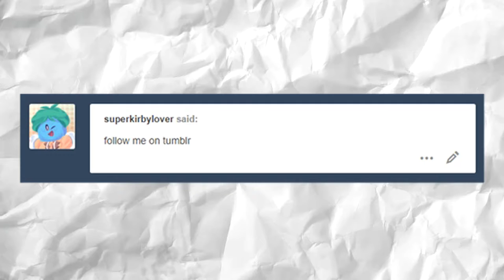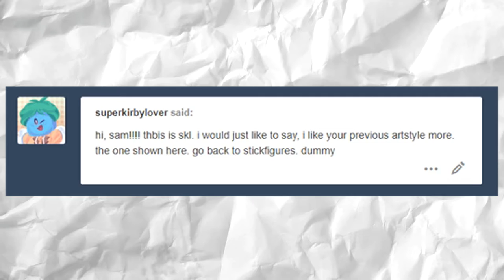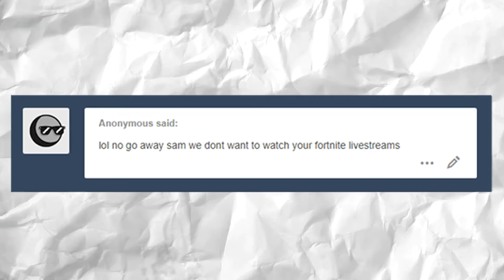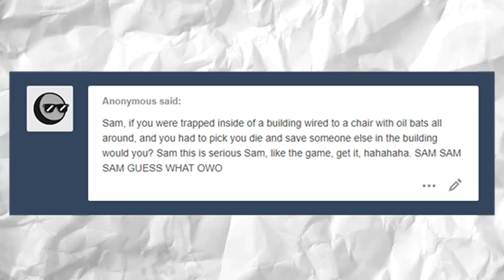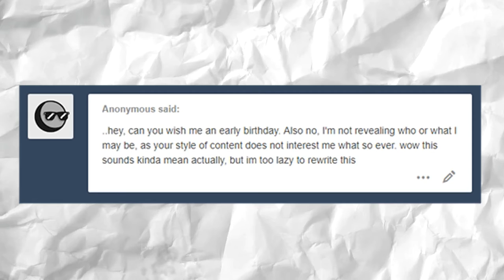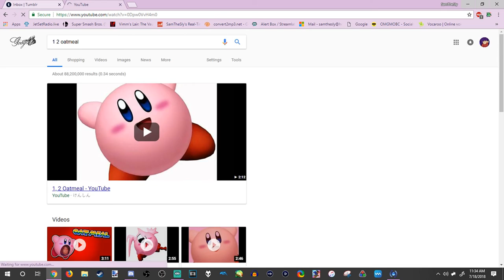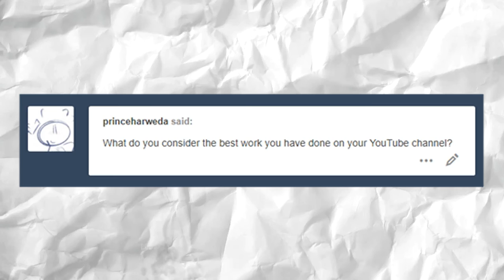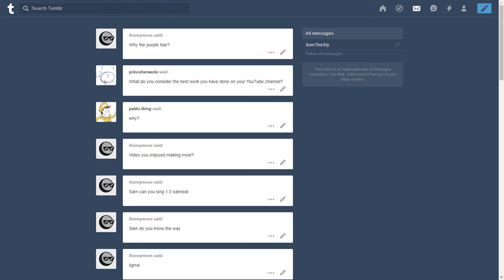Q&A on tumblr.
I asked in the Discord server, Chockablock, to go on my dead Tumblr and ask me whatever.